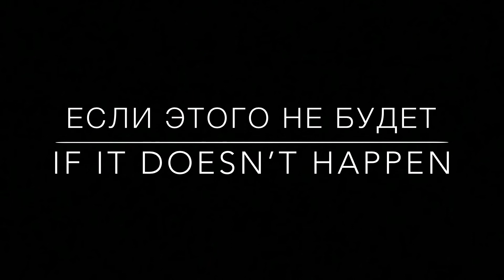Lidia Valenta | Если этого не будет | ОБЛАКА | If it doesn’t happen | OBLAKA | Trailer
New music album with unique Russian songs from Lidia Valenta. Release: May 2020. Get the new CD already now

Lidia Valenta “Oblaka” | Лидия Валента «Облака»
Genre: Jazz | Singer-Songwriter | World Music
Language: Russian

vocals & music - Lidia Valenta
lyrics - Vladimir Isaichev, Lidia Valenta
guitar - Rüdiger Krause
drums - Tim Hahn
piano & flute - Sergey Trembitskiiy
accordion - Alejandro Soto Lacoste
mastering  - Emanuel Uch
production - Helge Mirring, Lidia Valenta

ENG:  “Incredibly appealing," says music critic Artem Wahrhaftig, when describing the voice of Lidia Valenta. A passion for music and poetry is the key to the long fruitful collaboration between popular singer and songwriter Lidia Valenta and well-known Russian poet Vladimir Isaichev. This extraordinary acoustic album, OBLAKA (Clouds), combines the emotional intensity of the German-based singer with Russian lyrics and sensual music from across the world, including elements of Jazz, World music, Blues, French Chanson and Russian Romance."

“Exceptional, fresh and genuine, soaring to the highest standards. My soul is moved and shaken!”, composer Alexander Morozov

“Unique and very professional. You can't stop listening”,
composer Alexander Zhurbin

RUS: „Необычайно притягательно“ - так охарактеризовал голос Лидии Валенты музыкальный критик Артём Варгафтик. Любовь к музыке и поэзии явилась залогом продолжительного творческого союза певицы, автора песен Лидии Валенты и поэта Владимира Исайчева. Его лирика гармонично легла на музыку известной исполнительницы из Германии. Акустический музыкальный альбом ОБЛАКА - это чувственные песни, восходящие к традициям французского шансона, русского романса и музыки мира с элементами блюза, джаза и поп-музыки.

„Нестандартно и свежо, на высокой ноте и по-настоящему.
Я удивлён и потрясён!“ - композитор Александр Морозов

„Уникально и на высочайшем уровне. Слушается на одном дыхании.“ - композитор Александр Журбин.

Tracks:
1 Night train - Ночной поезд
2 Look into my brown eyes- Глянь в очи мои карие
3 If it doesn’t happen - Если этого не будет
4 You’ll never understand - Тебе не понять
5 Clouds - Облака
6 So many years - Столько лет
7 Ready to forgive - Готова простить
8 A woman is a riddle - Женщины-загадки
9 I live and wait - Живу и жду
10 Your hand - Твоя ладонь
11 I rush to you - Я мчусь к тебе
12 Everything blooms around me - И расцветает всё вокруг

Copyright: Lidia Valenta 2020